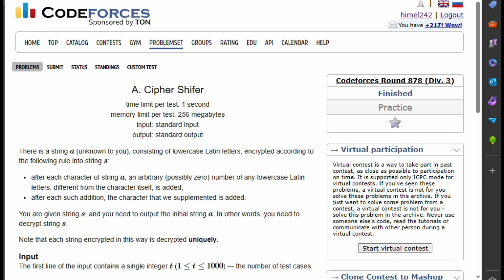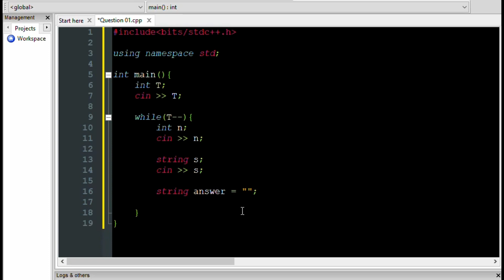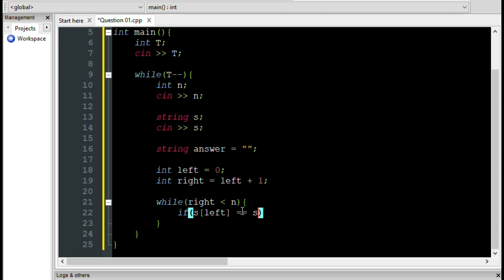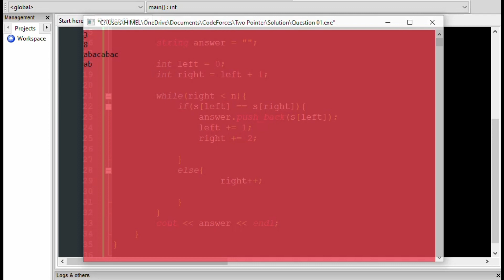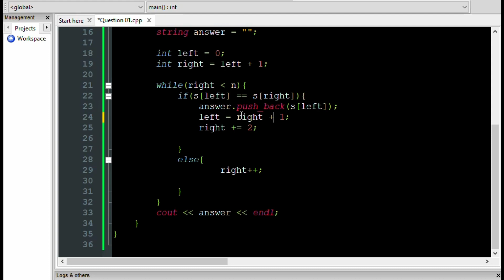A. Cipher Shifer || Codeforces Round 878 (Div. 3) || Two Pointers || C++ Solution || CoderAnt2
🎯 Two Pointers Problem Solving | A. Cipher Shife

🔍 Overview:
In this video, we dive into the world of two pointers algorithms and explore a specific problem related to [briefly mention the problem or topic]. We'll discuss the intuition behind the two pointers approach, analyze the problem-solving strategy, and walk through the implementation step by step.

📝 Key Concepts Covered:

Introduction to two pointers technique
Problem statement breakdown
Strategy for using two pointers
Implementation walkthrough
Time and space complexity analysis

Gain a deeper understanding of two pointers algorithms
Learn how to apply the two pointers approach to solve real-world coding problems
Improve your problem-solving skills and algorithmic thinking
Prepare for coding interviews and competitive programming contests
💻 Code Snippets:
[Optional: Include snippets of code or pseudocode from the video for reference]

📚 Additional Resources:
[Optional: Provide links to relevant articles, tutorials, or further reading materials for those interested in exploring the topic further]

Thanks for tuning in, and happy coding! 💻🚀